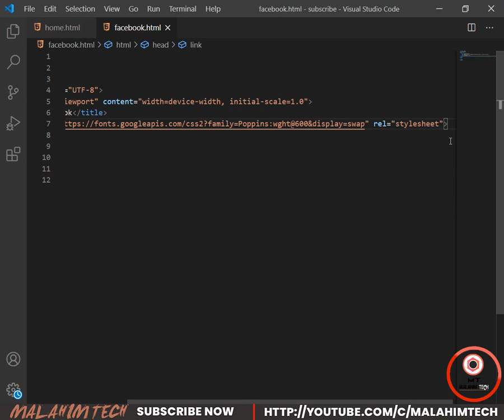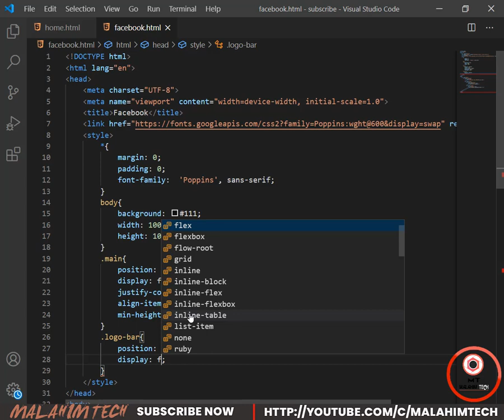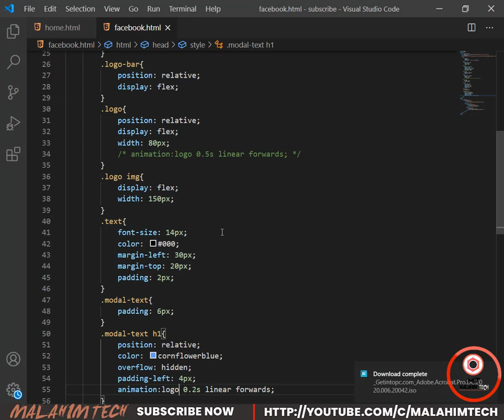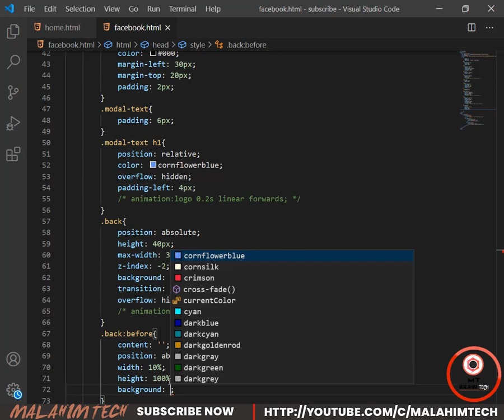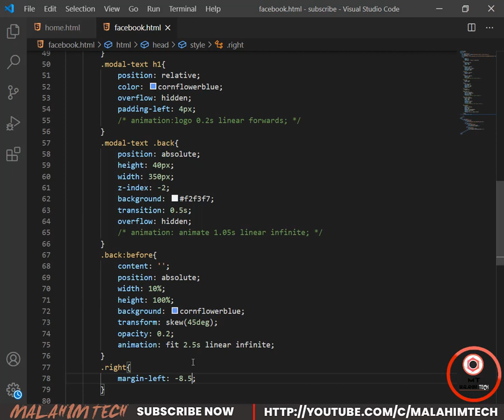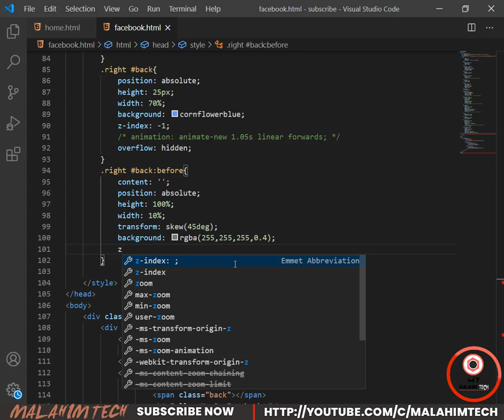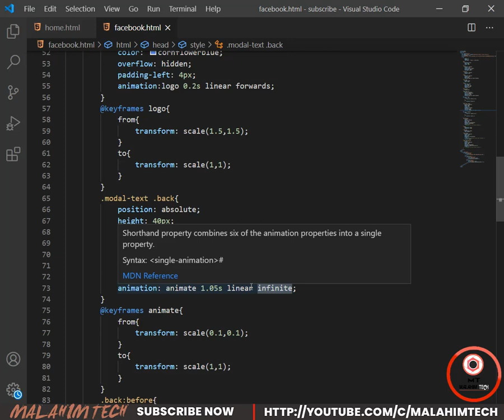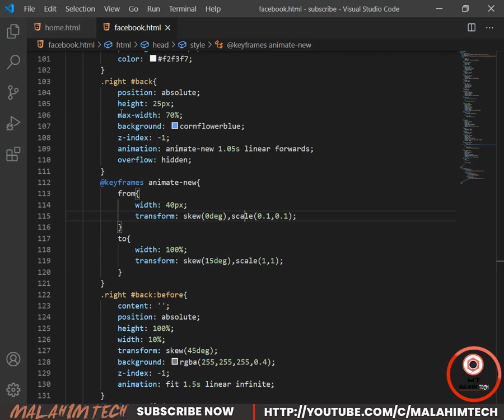Social Media Lower Third Animation Using Html & Pure Css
lower third animation
cascading style sheet
malahim ansari
css
html
javascript
jquery

MALAHIM TECH;

Malahim Tech
Technology can be a powerful tool for transforming learning. It can help affirm and advance relationships between educators and students, reinvent our approaches to learning and collaboration, shrink long-standing equity and accessibility gaps, and adapt learning experiences to meet the needs of all learners.
high tech intro after effects,

blue neon high tech intro,

intro download,

hi tech intro sony vegas,

Press Bell Icon
              TO